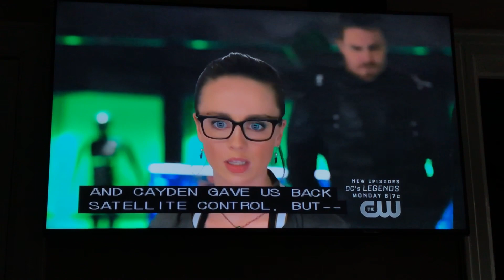6x13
Sorry about the light